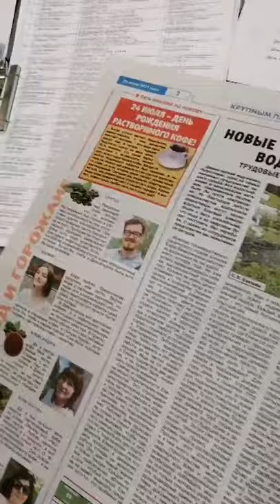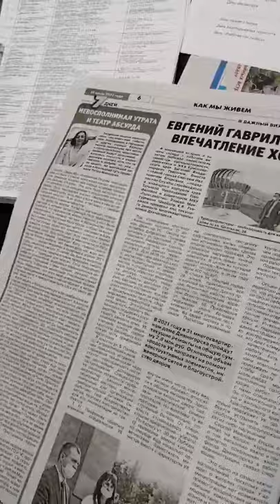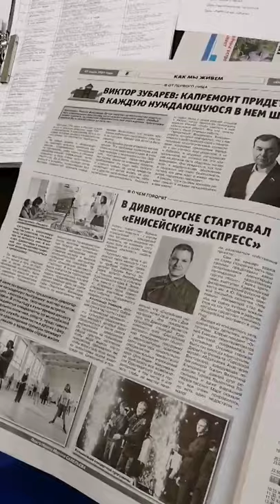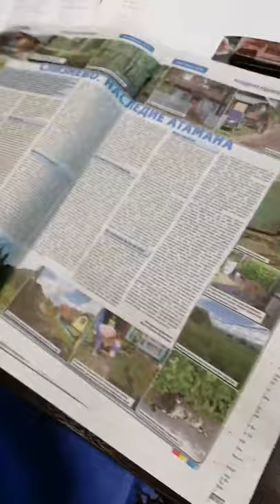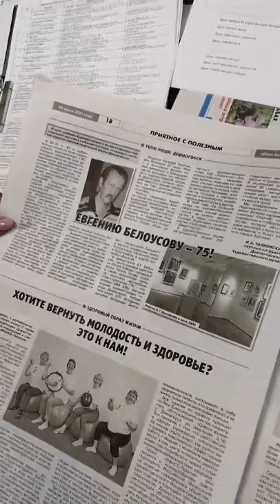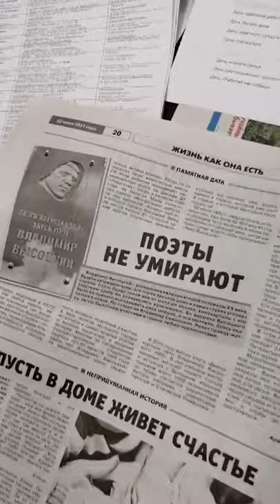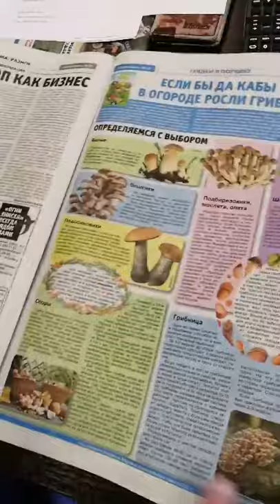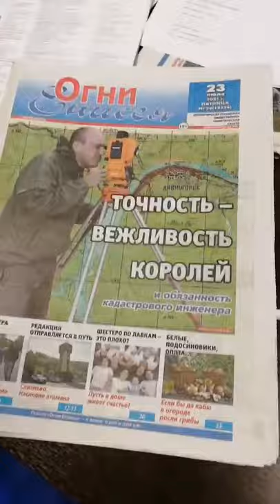Обзор свежего номера газеты Огни Енисея от от редактора отдела Катерины Абаулиной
🔴Live: Обзор свежего номера газеты "Огни Енисея" от редактора отдела Катерины Абаулиной